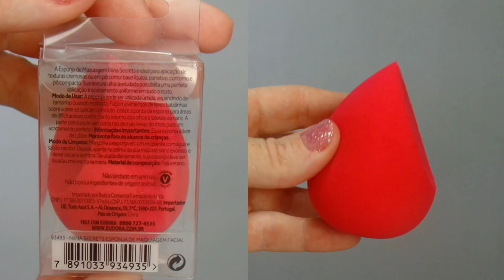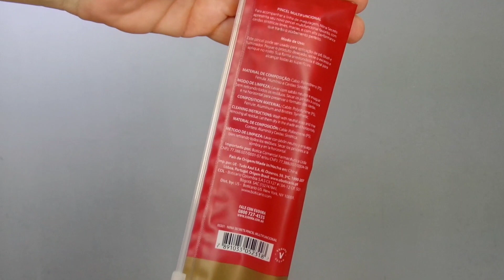Maquiagem com alguns itens Nina Secrets.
Olá pessoas! Tudo certinho?

Vídeo de hoje, testando e analisando alguns produtos de make da linha Nina Secrets com Eudora.

Bruma Nutri Fresh
Esponja
Base Hydra Glow 05
Paleta Purple
Kit de pincéis olhos
Pincel Multi funcional
Batom líquido matte Terracota Orquídea